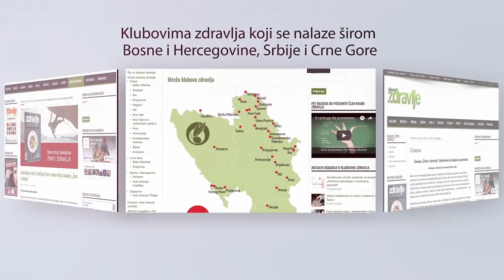TAJNA FUNKCIJA PIRAMIDA - Prof. dr Tomislav Terzin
Svakog petka nova epizoda sa interesantnim temama